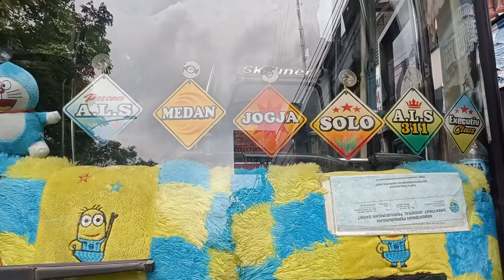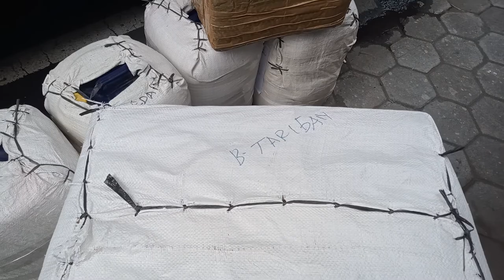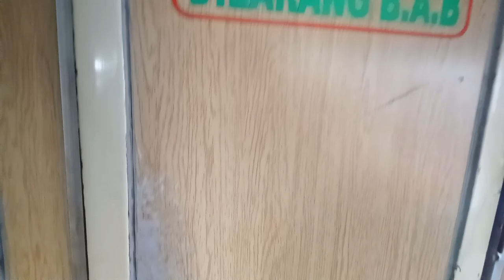Keberangkatan ALS 311 Non Ekonomi tujuan Medan❗Banyak Paket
ALS no 311

Jogja - Pk Baru - Medan
NON Ekonomi

Mercedes Benz OH 1526NG